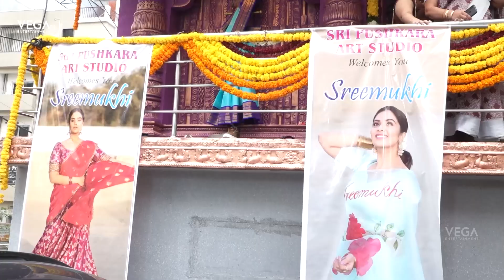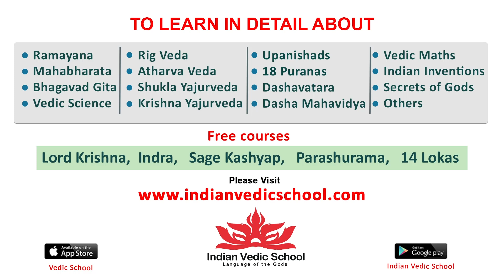Actress Sreemukhi Inaugurates Sri Pushkara Art Studio @ Kukatpally